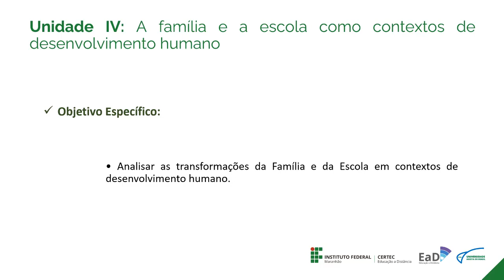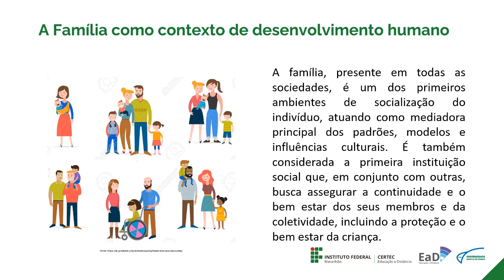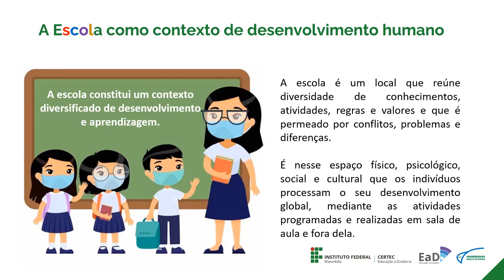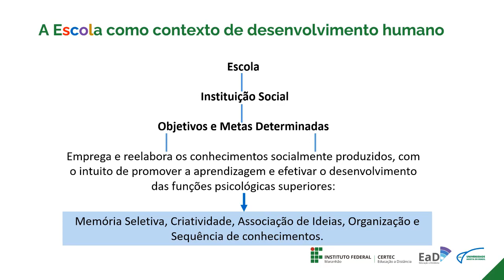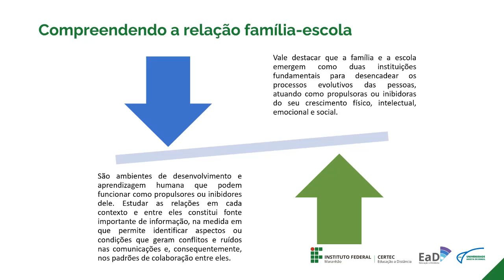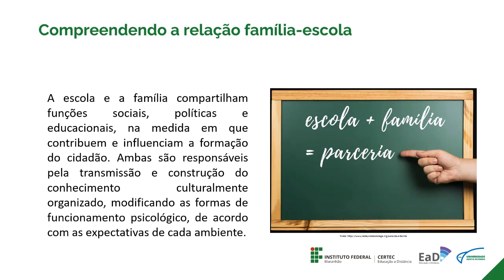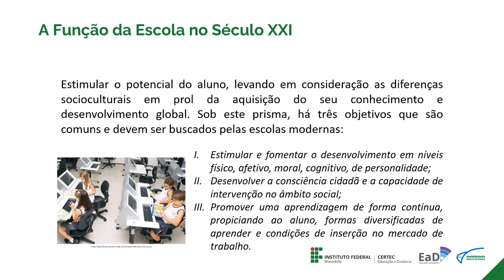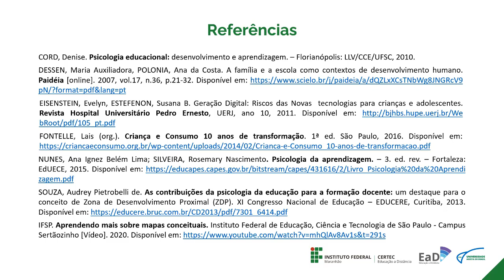Unidade IV - A Família e a Escola como Contexto de Desenvolvimento Humano - Prof. Francilva França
Curso: Licenciatura em Química
Disciplina: Psicologia da Educação